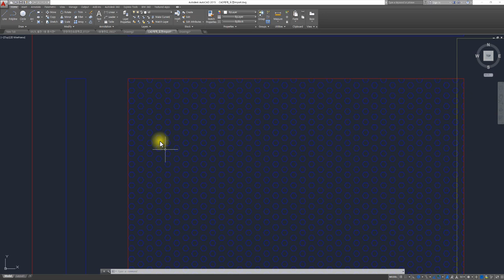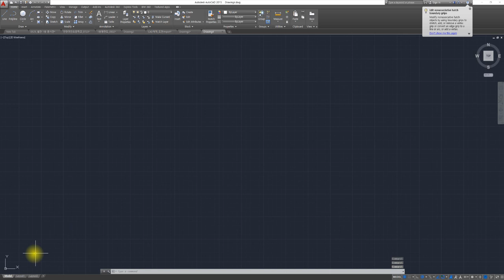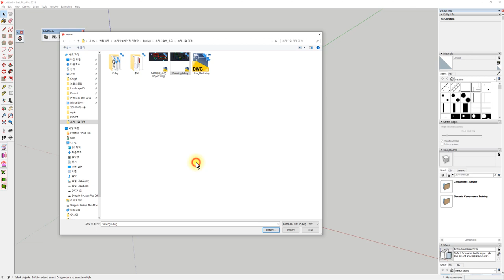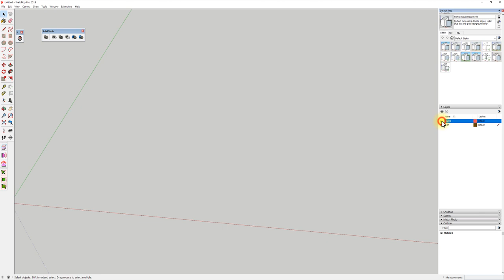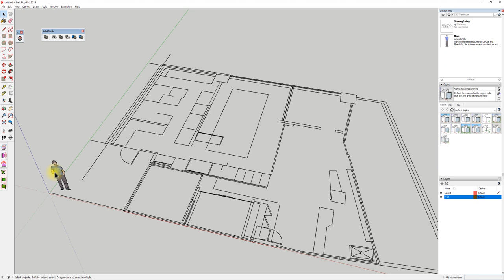UncleBucks (34- 캐드도면가져올 때 해야할 일들 - 스케치업베이직 )